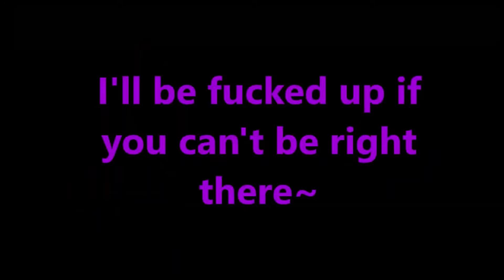Pay Me Back